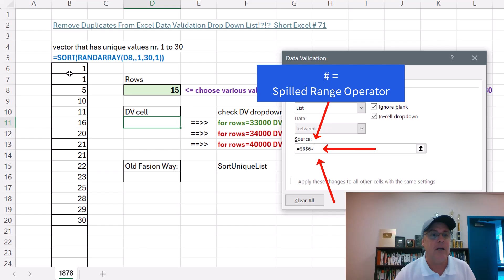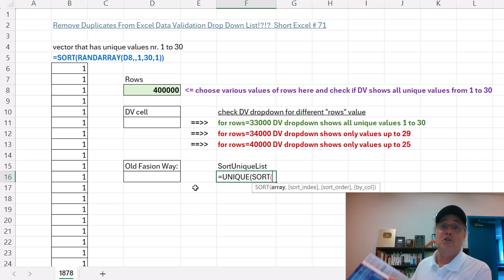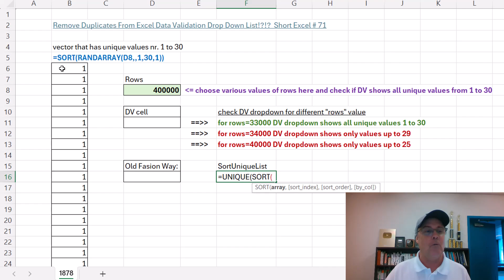Data Validation List Remove Duplicates, Not Past 33,000? TRUE: Then Go Old School! EMT 1878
See that the Data Validation List feature removes duplicates up to 33,000 rows. After that, we must do old school methods: SORT and UNIQUE functions, or even older school methods from the 2012 Ctrl Shift Enter Mastering Excel Array Formulas Book.
ExcelLambda from YouTube supplies awesome solution!
Topics:
1. (00:00) Introduction
2. (00:03) New Ability of Data Validation List to Remove Duplicates
3. (01:06) Example of New Feature When It Does Not Work Poast Rows 33,000
4. (01:27) Old Fashion Way to Overcome New Feature Limited Row Ability
5. (02:20) Summary
6. (02:29) Closing